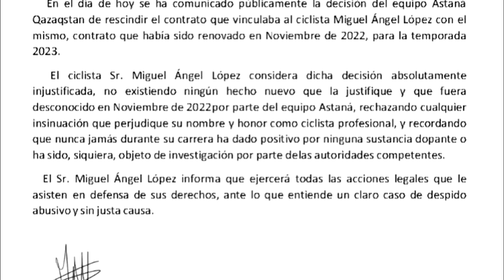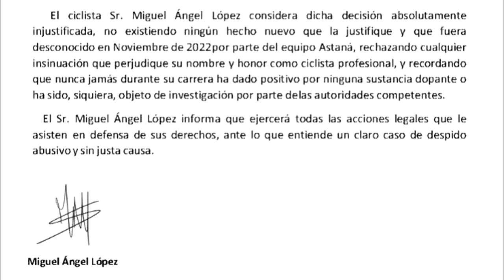Miguel Angel Lopéz DESPEDIDO Por Astana Lo Acusan De Dopaje - No Tiene Equipo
EN UN COMUNICADO EL SUPERMAN LOPEZ DIJO QUE TOMARIA ACCIONES LEGALES TRAS DESPIDO INJUSTIFICADO DE SU EQUIPO ASTANA